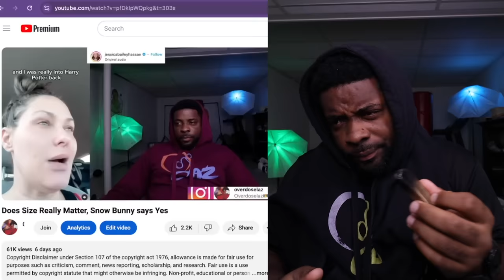My 34 Year Old Friend Is Dating A 19 year Old Girl